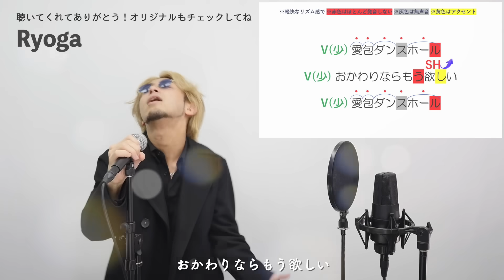【Ryogaが歌う】愛包ダンスホール / HIMEHINA【誕生日企画】 by シアーミュージック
【本家MV】
愛包ダンスホール / HIMEHINA

Ryoga(シアーミュージック本厚木校ボイストレーナー)

0:00 イントロ① by Ryoga
0:17 イントロ② by Ryoga
0:21 イントロ③ by Ryoga
0:32 Aメロ① by Ryoga
0:46 Aメロ② by Ryoga
0:59 Bメロ by Ryoga
1:13 サビ① by Ryoga
1:19 サビ② by Ryoga
1:27 サビ③ by Ryoga
1:36 サビ④ by Ryoga
1:40 Cメロ by Ryoga
1:58 間奏 by Ryoga
2:07 Dメロ① by Ryoga
2:15 Dメロ② by Ryoga
2:29 サビ⑤ by Ryoga
2:36 サビ⑥ by Ryoga
2:43 サビ⑦ by Ryoga
2:57 サビ⑧ by Ryoga
3:10 アウトロ by Ryoga

歌い方解説監修：MIIKO